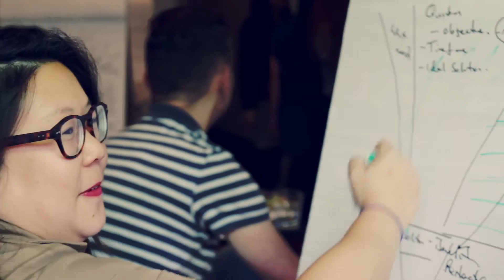Smarter Selling Team Workshops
Smarter selling is Leadership and Sales Training to help you perform at a high level.